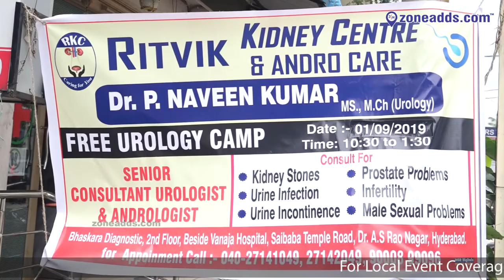Ritvik Kidney Centre & Andro Care || As Rao Nagar || zoneadds.com